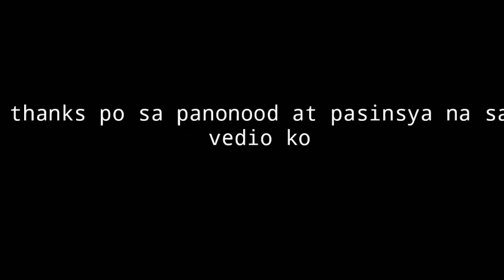Ang tunay na yelo pen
Papansin